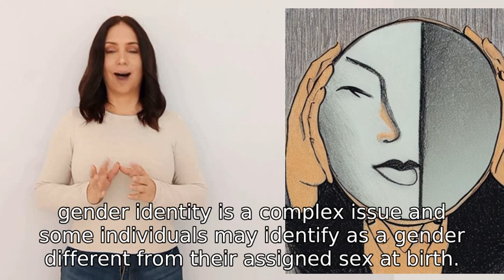Can men become women?